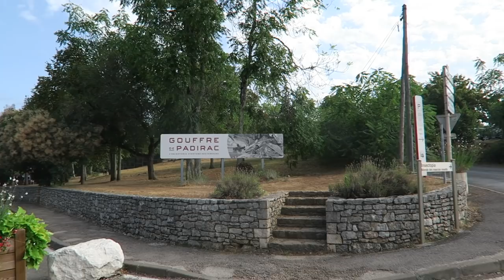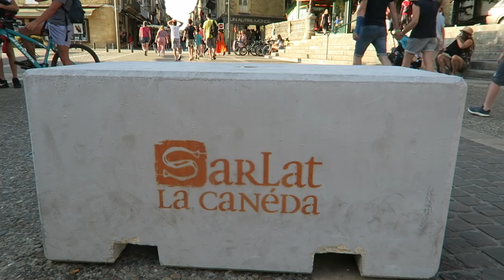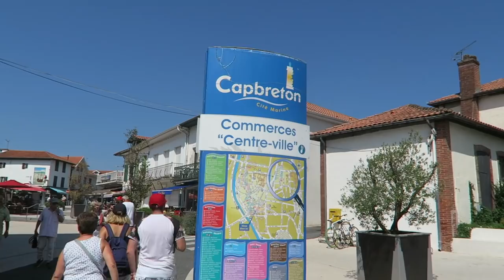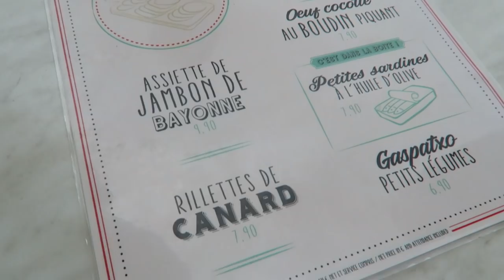VLOG | Nos vacances dans le Périgord & dans les Landes